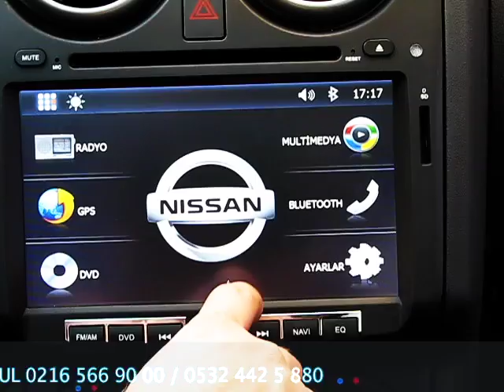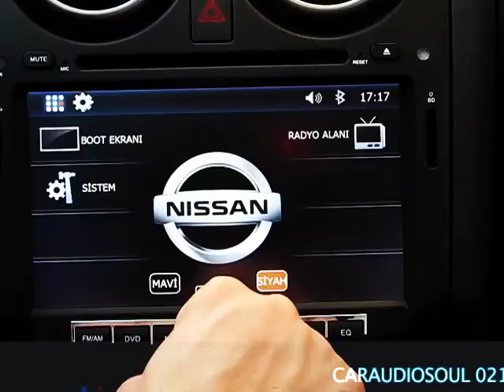For-X 7171 Nissan QASHQAI Multimedia Navigasyon CarAudioSoul Kanpanyası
For-X 7171 Nissan QASHQAI Multimedia Navigasyon
Özellikler
7 İnç Dijital TFT Dokunmatik Ekran
800x480 Yuksek Çözünürlüklü iki Farklı Menü Stili (Slayt ve Dinamik)
Türkce Menü (Çoklu Dil Seçeneği)
Gps Navigasyon Bluetooth Telefon Rehber Kaydı
RDS Destekli Dijital Fm/Am Güçlendirilmiş Radyo
Tv
PIP (Ana Ekranda Aynı Anda iki Farklı Görüntü İzleyebilrsiniz)
Virtual Cd Changer 6 Adet CD yi Dahili Hafızaya Kaydedebilirsiniz
Mp4 Avi DivX 5.X DVD VCD WMA MP3 JPG Desteği
Dual Zone (Ana Cihazda Navigasyon Arka Kolktukda Film izleme Yada Muzik Dinleme)
USB 2.0 Girişi İki SD Girişi (Multimedia ve Navigasyon İçin)
İpod Bağlantisi Duvar Kağidi Seçenekleri
Orjinal Direksiyon Kumandasina Uyumu
Geri Görüş Kamera Girişi
Uzaktan Kumanda
Ön Aux Girişi
EQ 7 Farklı Ekolayzır modu ve 4x50 Ses Çıkışı
Anti Şok Sistemi
Sub Woofer Çıkışı
Dijital Klima Bilgilerinizi Ekranda Görebilirsiniz
Montaj Hediyeli Orjinal Çerçevesi Dahil Geri vites Camerası ve TV Anteni ile Birlikte Fiyat 1290 TL
Faturalı ve Tüm Turkiyede 24 Ay Garantilidir
Bilgi için
Sebahattin ASLAN
Fahrettin Kerim Gökay Caddesi Ortabahar Sokak No: 4 / 3-4
Göztepe İstanbul Türkiye
CarAudioSoul